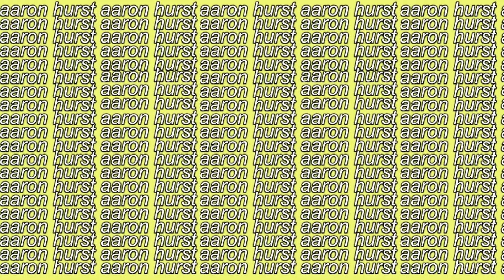EMBARASSING CHILDHOOD STORIES!! | AaronHurst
i was a weird child lol

also sorry 13 of 15 minutes of this video are unedited, and that is because my editing program had an update and it made it rlly slow and i couldn't do anything but export. dont worry i resolved the problem and i will be back with regularly edited videos. also sorry that there's no outro. hope u enjoyed. follow me. k bye,